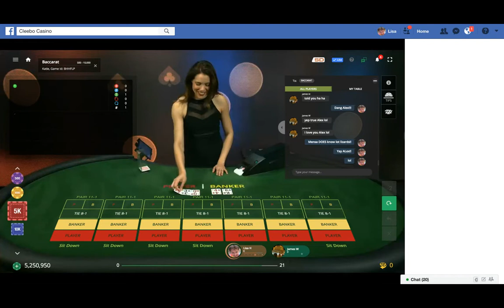Demented Dealer Jen with Katie and the Lot Lizards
Do you know what a lot lizard is?  Of course Alex does!   bahahahaha!!  :-D